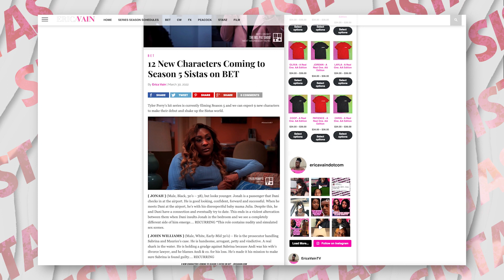QUE gets a JOB.. We don't care but he got one and MAURICE goes to JAIL!! | BET SISTAS SEASON 5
CAST:
Michael King as Don Bellamy
Skyh Alvester Black as Jacobi